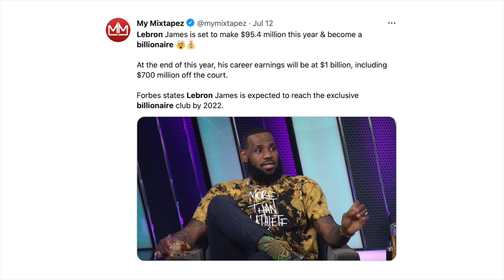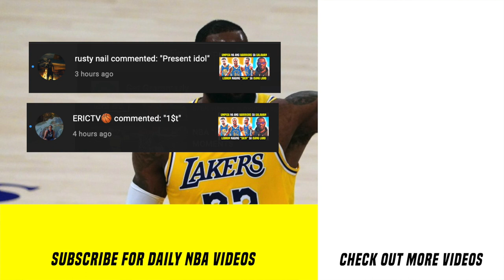Magiging "Bilyonaryo" Na Itong Si LeBron James Ngayong Taong Ito